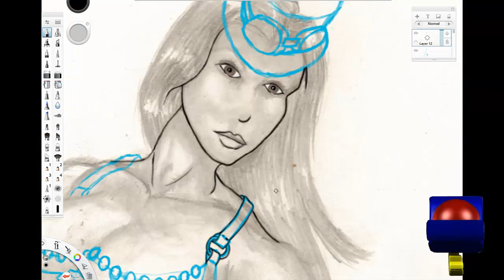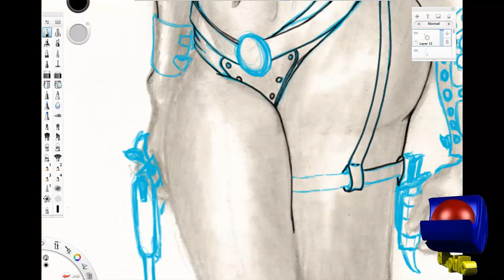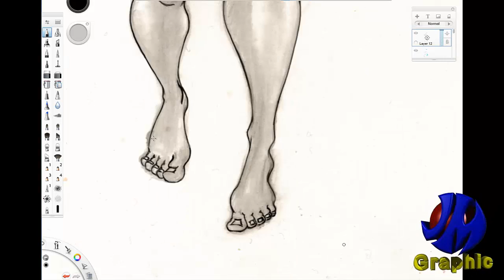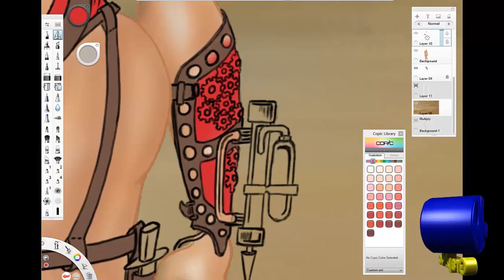SteamPunk Girl (Lost in the desert)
A Drawing on SketchBook Pro w_ a Cintiq Wacom tablet